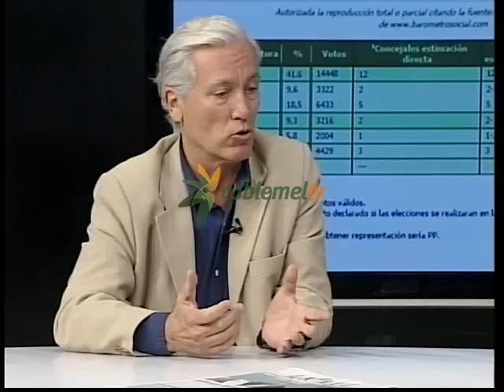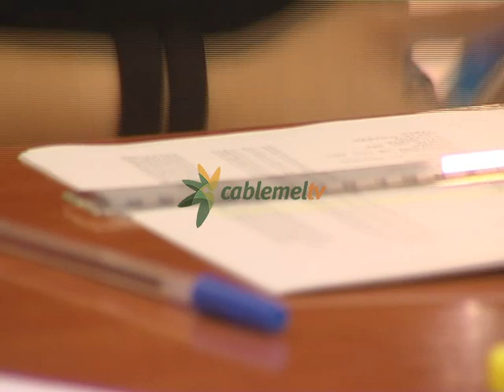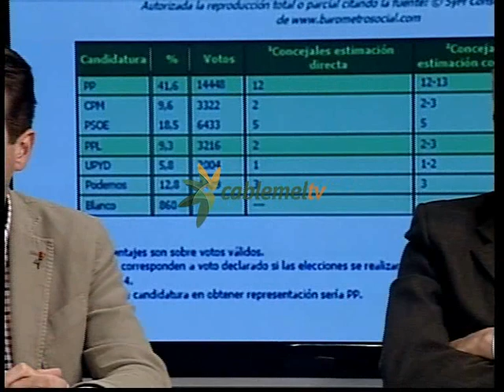El programa La Noche es Clave analiza las encuestas electorales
El programa de Cablemel TV "La Noche es Clave" analizó las últimas encuestas electorales que quitarían la mayoría absoluta al PP en la Asamblea de Melilla: El programa está presentado y dirigido por Jaime Villegas, director de Contenidos Melilla (COMEL).